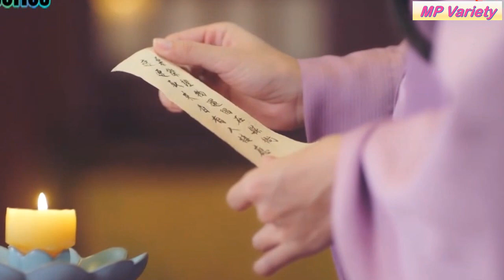สาวน้อยวุ่นวายกับนายอำเภอสายซึน [สปอยซีรีส์ EP.10-12] วุ่นนักท่านอาลักษณ์จอมป่วน Love is all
ชื่อเรื่อง : วุ่นนักท่านอาลักษณ์จอมป่วน
จำนวนตอน : 26
ช่องทางการรับชม : True ID, Youku

วุ่นนักท่านอาลักษณ์จอมป่วน หรือ (Love is all) 师爷请自重 ซีรีส์แนว Romantic Comedy บอกเล่าเรื่องราวของถานหลิงอิน นำแสดงโดยจางรั่วหนาน บุตรสาวตระกูลเศรษฐี ที่ไม่ยินดีกับการแต่งงานคลุมถุงชน จึงหนีออกจากบ้าน จนมาเกี่ยวพันกับ ถังเทียนหยวน นำแสดงโดยจางฮ่าวเหวย นายอำเภอหนุ่มรูปงาม เติบโตมาในตระกูลที่มีภูมิหลังดี เป็นที่จับตาต้องใจของสาว ๆ ทั้งเมือง โชคชะตาทำให้ทั้งสอง ที่แตกต่างกันคนละขั้ว มาร่วมมือกันไขคดี จนกลายเป็นเรื่องวุ่นวาย และก่อตัวเป็นความรัก